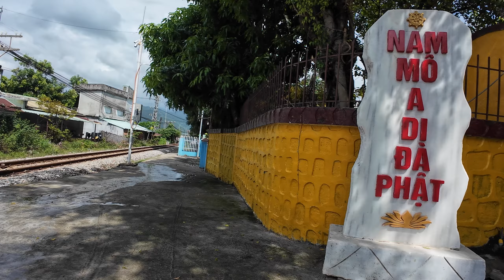Đường phố Đà Nẵng: Đạp xe đường phố, các con đường kiệt hẻm nhỏ ở làng Nam Ô.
Thông Tin :
Tags: Đường phố Đà Nẵng: Đạp xe đường phố, các con đường kiệt hẻm nhỏ ở làng Nam Ô.